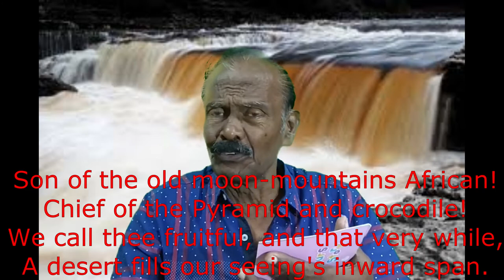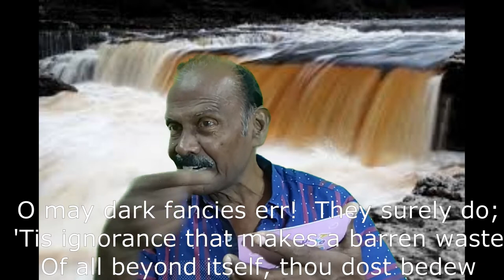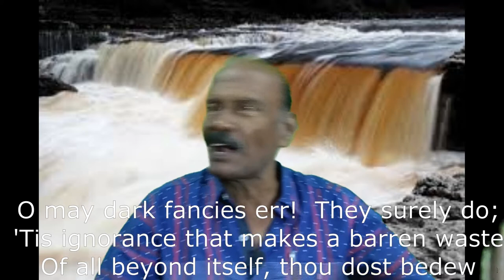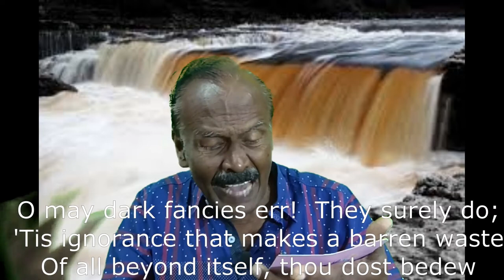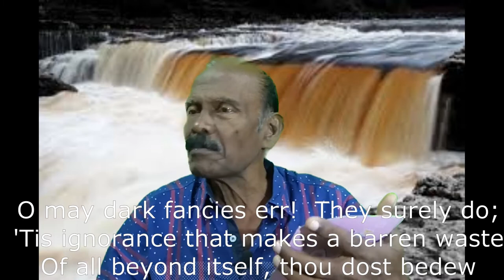To the Nile by John Keats / in Tamil / Bharath Ravindran / Bharath Academy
BHARATH RAVINDRAN.